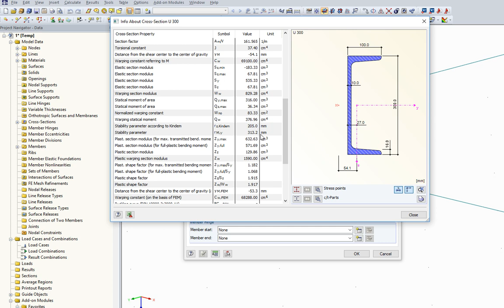[EN] [EN] FAQ 004472 | Почему полностью пластический момент сопротивления сечения Z-full и максим...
Вопрос:
Почему у некоторых сечений отображается полностью пластический момент сопротивления сечения Z-full и максимальный пластический момент сопротивления Z-max?

Ответ:
Полностью пластический момент сопротивления сечения Z-full относится к полностью пластическому изгибающему моменту M-pl,full. Это значит, что для M-pl,full имеется в данном направлении только одна внутренняя сила. Данную внутреннюю силу нельзя увеличить даже в случае, когда сечение не является полностью пластическим.

С другой стороны, максимальный пластический изгибающий момент M-pl,max, зависящий от максимального пластического момента сопротивления Z-max, относится к идеально пластическому состоянию сечения. Причем в данном случае возможно также взаимодействие внутренних сил в направлении y и z.